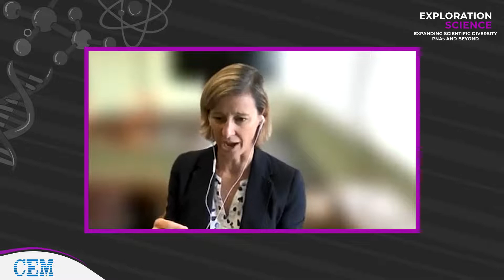Expanding Scientific Diversity: PNAs and Beyond | Exploration Science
In this episode of Exploration Science, Professor Jennifer Heemstra discusses the biomolecular diversity of peptide nucleic acids, the challenges of our current scientific reward structure, and the opportunity to grow through failure.

Bilingual Peptide Nucleic Acids: Encoding the Languages of Nucleic Acids and Proteins in a Single Self-Assembling Biopolymer